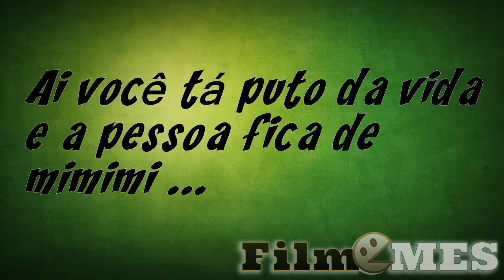Ai você esta de saco cheio de mimimi ...